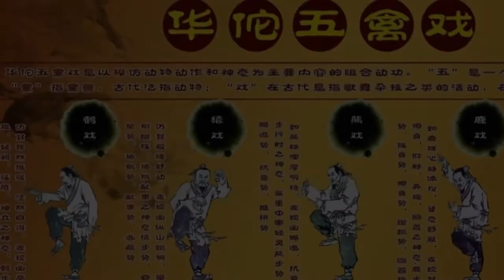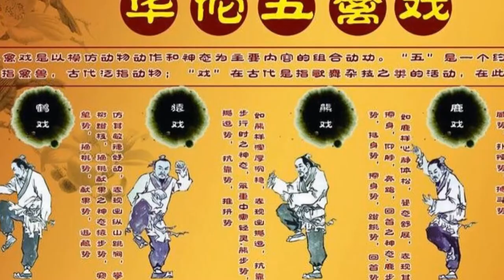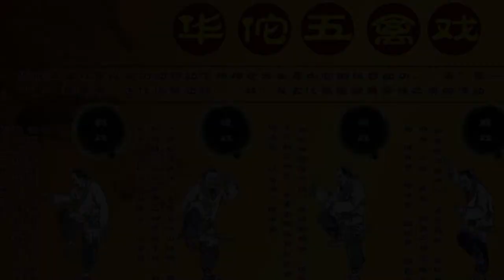司馬懿：神醫華佗 給了司馬懿什麼保健保養秘方！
司馬懿能夠有這些的成就還得感謝上天給予他的壽命，曹操千算萬算卻沒算到兒子都是短命鬼，相反之下，司馬懿一家壽命都偏長，司馬懿享年73歲，父親司馬防高壽70歲，弟弟司馬孚居然達到了93歲的高齡，要知道漢末連年戰亂加上當時的醫療條件有限，人均壽命不超過30歲，司馬一家是如何做到個個高壽，其實他們家族擁有自己的一套保養體系。